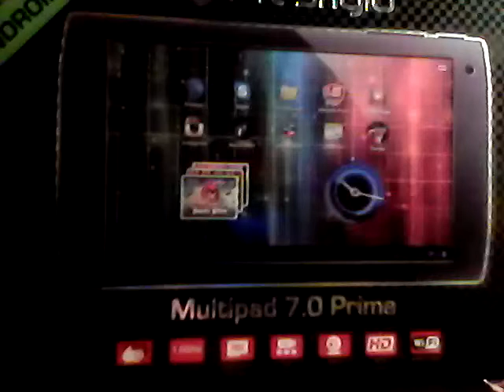Running Man (Guitar)